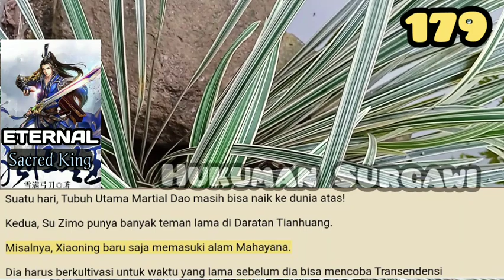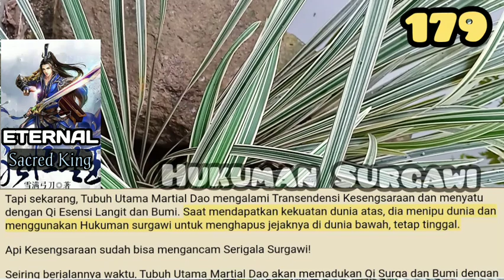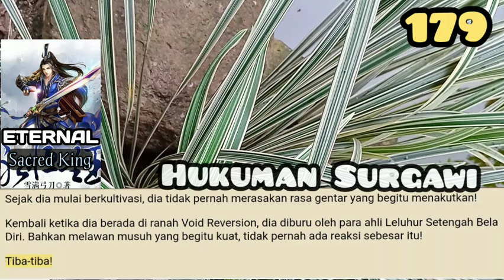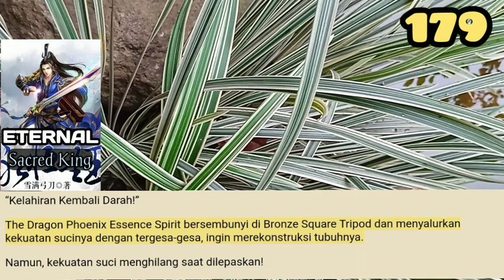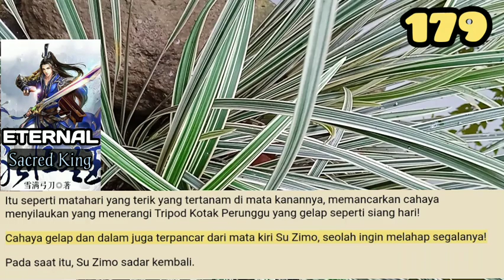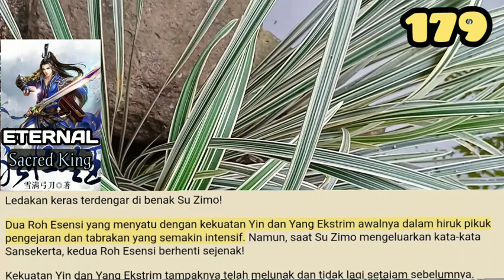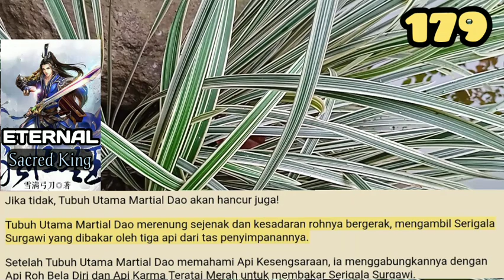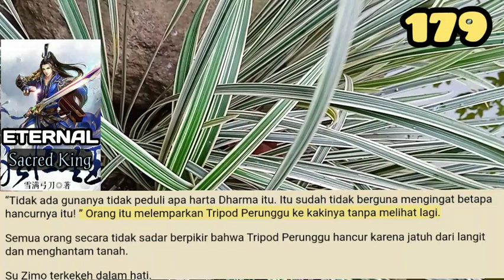Hukuman Surgawi, ESK 179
Saat dua tubuh sejati Su Zimo naik, Tubuh Utama Martial Dao dihancurkan dalam tubuh dan jiwa oleh Hukuman surgawi ungu. Makhluk hidup dari sepuluh ribu ras berlama-lama di sekitar Laut Timur untuk waktu yang lama sebelum bubar.

storian gallery